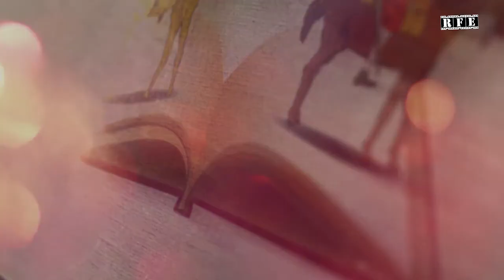Manpreet Singh Badal, Finance Minister Of Punjab on Military Literature Festival 2020 Promo | RFE TV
Sh Manpreet Singh Badal (Finance Minister, Government Of Punjab) shares the zeal and spirit of Punjab, and announces the Military Literature Festival 2020.

of the Military Literature Festival 2020 featuring Sh V.P. Singh Badnore (Governor of Punjab), Capt Amarinder Singh (Chief Minister of Punjab), Sh Manpreet Singh Badal (Finance Minister, Government Of Punjab) and Lt. General TS Shergill (Advisor to CM Punjab and Chairman of the Military Literature Festival Association).
The MLF2020 Official promo has ben produced by Pinaka Mediaworks for the Military Literature Festival Association, and has been directed by Ojaswwee Sharma.

Punjab has borne the brunt of ruthless invaders since times inmemorable. History has it that the people of this land were subjected to untold horrors and deprivations over the ages. Repeated wars gave birth to a hardy population that brought forth some of the finest warriors who walked the earth. With war came sacrifices that spurred great tales of heroism and valor. The great Mahabharata, the world’s longest poem, is set in this very region.

To honour and commemorate the legendary bravery and sacrifices of our ancestors from this great land, we bring to you India’s First Military Literature Festival.

Organisation: Military Literature Festival Association
Production House: Pinaka Mediaworks
Director: Ojaswwee Sharma
Editor & Head Of Post Production: Bhasker Pandey
Cinematographers: Sanju Raj & Harjas Singh Marwah
Communication Design: Diveeja Sharma
Filmed in: Chandigarh & Punjab